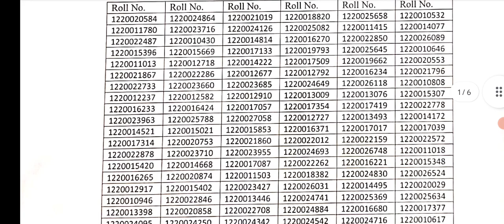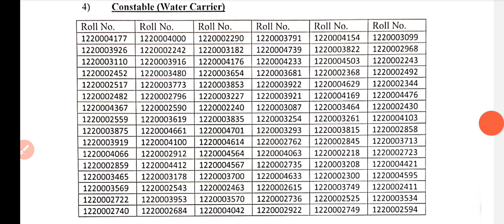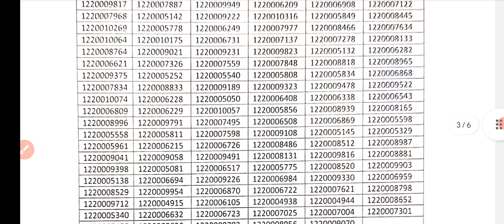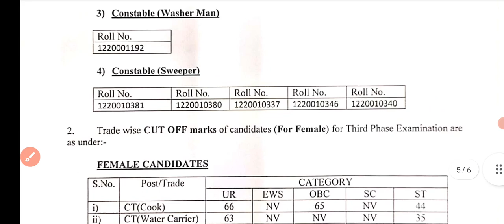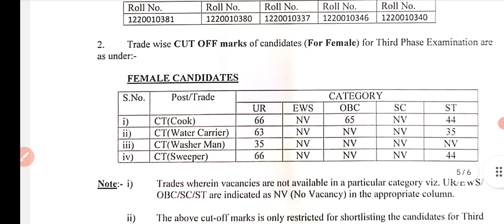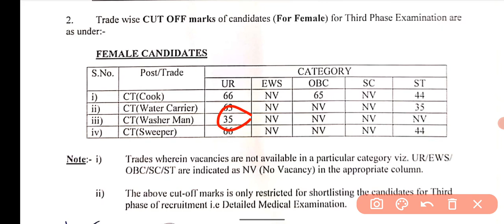BSF Tradesman Results 2023|| क्या रहा इस बार का Cut Off || कितने पास किये हैं |Official List के साथ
भाइयो अगर आपको भी ऐसे बजाना सिखना है
Icon को All पर Set कर ले

🛑❌❤️Amry Musician video❤️❌

ऐसे वीडियो को देखने केे लिए हमारे chennal
सपना देख रहे हैं उनके लिए सुनहेरा मौका है
यहाँ आने का तो देर किस बात की जल्दी आये
कही मौका हाथ से नही निकल जाये 🏃🏻🏃🏻